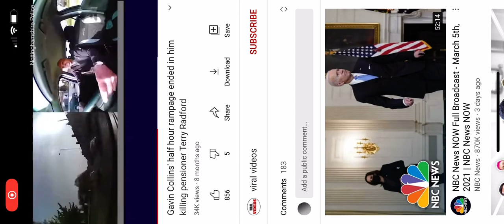Gavin Collins Day Out